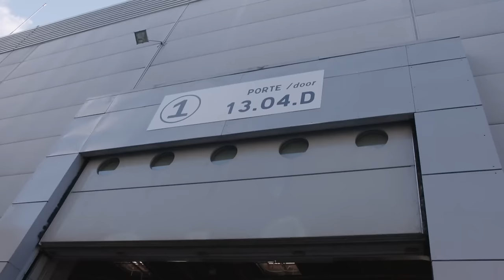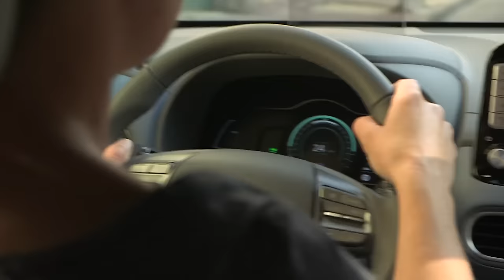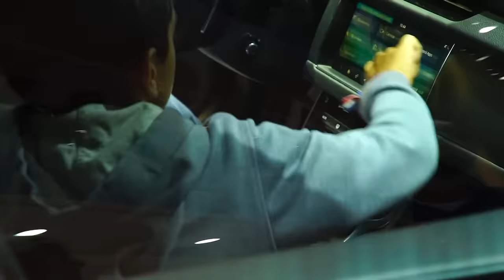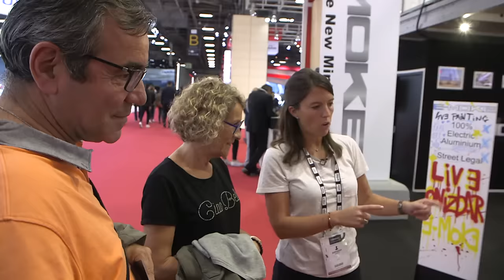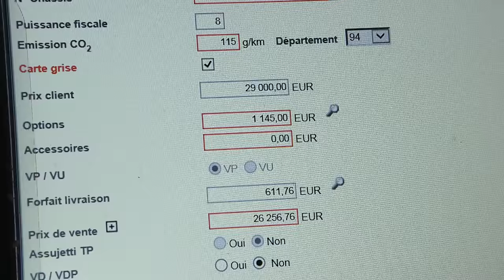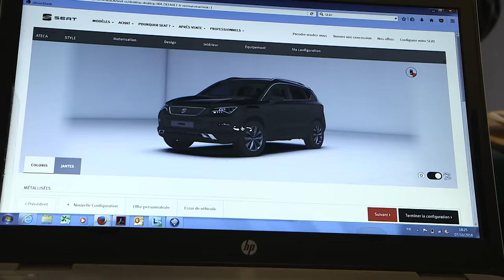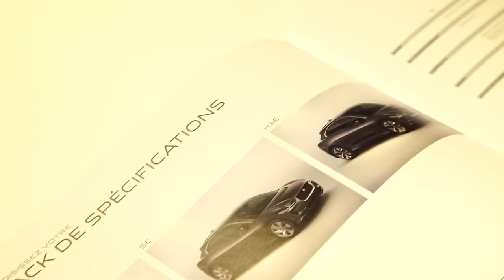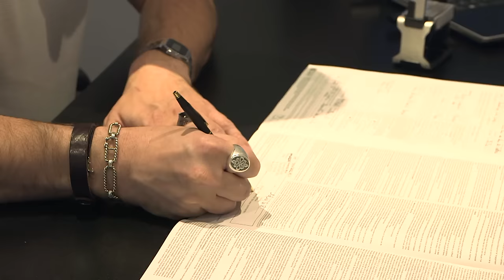Salon de l’auto à Paris, les constructeurs sortent le grand jeu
Tous les deux ans, la voiture reprend sa place au salon de l'automobile, à Paris. C'est le rendez-vous des plus belles voitures, les constructeurs sortent le grand jeu pour séduire. Chacun met en avant les voitures de luxe, les sportives, les SUV...